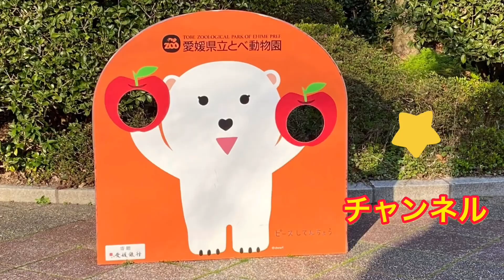しまうまの赤ちゃんのウララ🌈しっぽふりふり とべ動物園にて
2020年4月初めごろ撮影

2020年2月23日生まれ

とべ動物園のしまうまの赤ちゃん
ウララちゃん